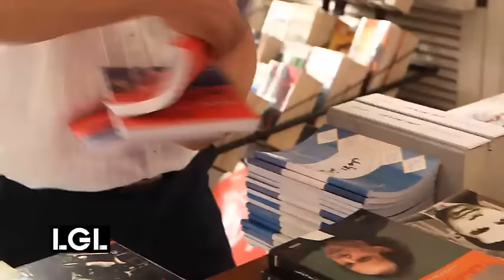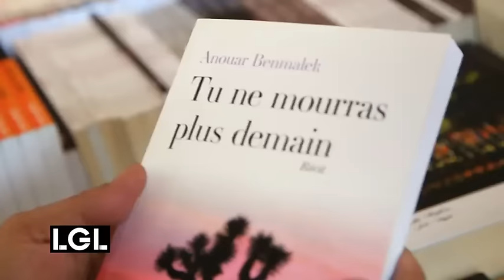S08E09 - Jeudi 29 octobre 2015 - Librairie du Tiers Monde - Alger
Cette semaine La Grande Librairie a poussé la porte de la librairie du Tiers Monde à Alger.